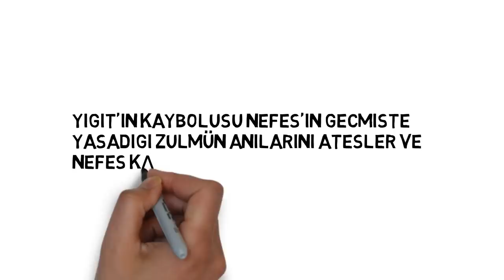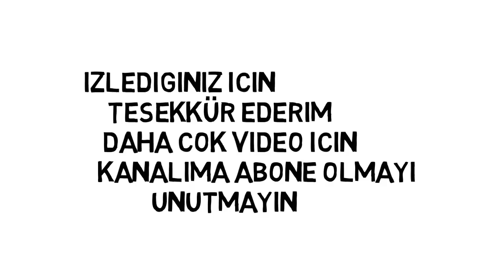Sen Anlat Karadeniz 8. Bölüm Fragman Analizi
Yapım - Sinegraf
Yapımcı - Osman Sınav
Yönetmen - Osman Sınav/Emre Kabakuşak/Yusuf Ömer Sınav
Senaryo - Ayşe Ferda Eryılmaz / Nehir Erdem
Oyuncular - Ulaş Tuna Astepe(Tahir), İrem Helvacıoğlu(Nefes), Mehmet Ali Nuroğlu(Vedat), Sinan Tuzcu(Mustafa), Gözde Kansu(Eyşan), Öykü Gürman(Asiye)

8. Bölüm
Fragman
8. Bölüm Fragman
Sen Anlat Karadeniz 8 fragman
Sen Anlat Karadeniz 8 bölüm fragmanı
Sen Anlat Karadeniz 8 bölüm fragman
Sen Anlat Karadeniz 8. Bölüm izle
Sen Anlat Karadeniz 8. bölüm full ize
Sen Anlat Karadeniz 8. Bölüm Fragmanı İzle